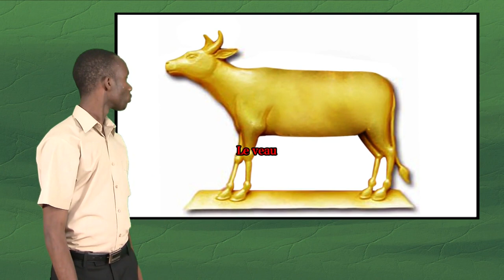Plus d'information - Les Israélites font un veau d'or - langue des signes biblique burundaise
Les Israélites font un veau d'or - Exode 24:12-18; 32:1-35